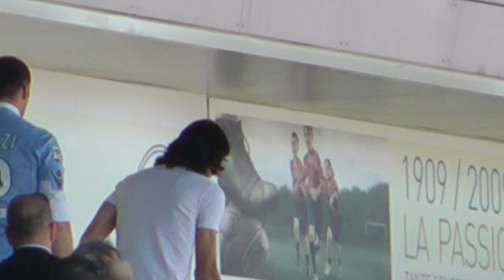10-04-2011 Bologna Napoli 0-2 Cavani Tribuna Dall'Ara.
Bologna Napoli 0-2 Cavani Tribuna Dall'Ara.
Edinson Cavani squalificato assiste dalla tribuna la partita .Assediato dai tifosi si alza e li va a salutare.